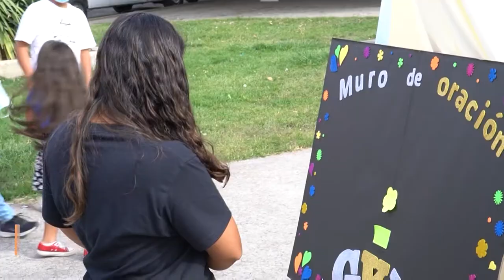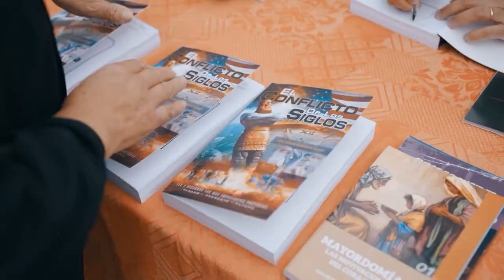GLOBAL YOUTH DAY CHILE - Revista Nuevo Tiempo 8 abr 2022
¿Te gusta ayudar a tu prójimo?

¡Mira lo que hicieron los jóvenes adventista en Chile! Acciones misioneras y de ayuda social impactaron en su día especial.

Te compartimos todo lo sucedido en la siguiente nota.